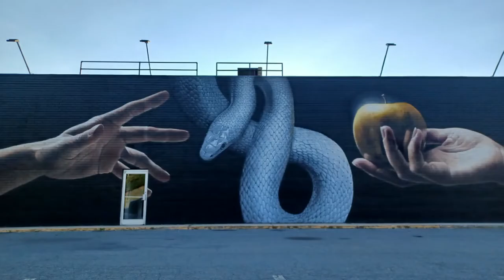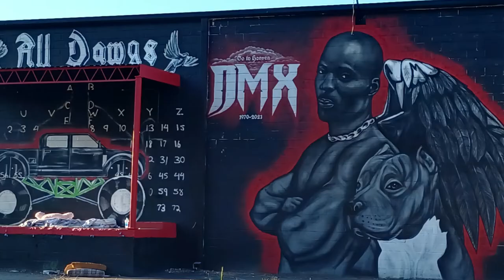Eden art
Jms project 1